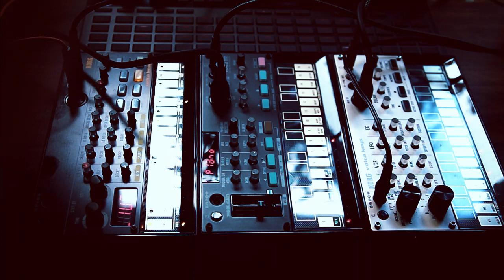Korg volca FM - Keys - Beats - Ambient Music ~ Someiyoshino ~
Someiyoshino = Yoshino cherry tree
korg volca fm + keys + beats + strymon volante + nightsky